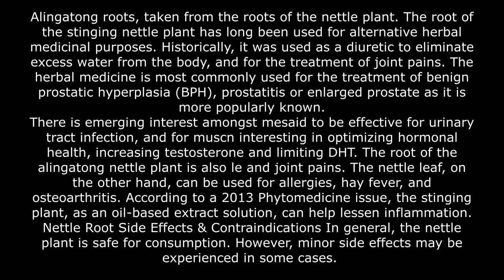My friend introduced me to Alingatong roots (Port Barton)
Join us as we embark on an adventure through the picturesque town of Port Barton, located in the northwest of San Vicente, Palawan. A 90-kilometer journey from the San Vicente Airport, Port Barton is a perfect destination for those seeking a more secluded and off-the-beaten-path experience. To reach the town, you can take a bus, van, or rent a motorbike from the San Jose Bus Terminal, a mere 5 km from Puerto Princessa City.

During our stay, we had the pleasure of staying with my good friend Abdul, who treated us to a delicious traditional dish made from isalingatong roots. Isalingatong, taken from the roots of the nettle plant, has long been used for alternative herbal medicinal purposes. While it has traditionally been used as a diuretic and for the treatment of joint pains, it is now most commonly used for the treatment of benign prostatic hyperplasia or enlarged prostate.

Please note that while we find these traditional practices fascinating and educational, we do not encourage or endorse the use of isalingatong roots without proper medical consultation and guidance. As always, safety should be your top priority.

The intro music in this video is written and produced by Robert James Dalton.